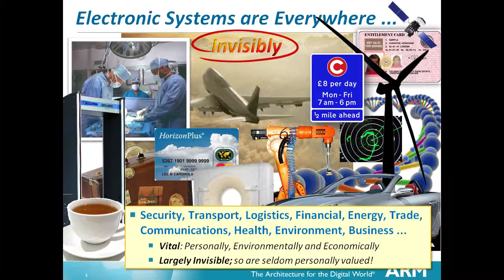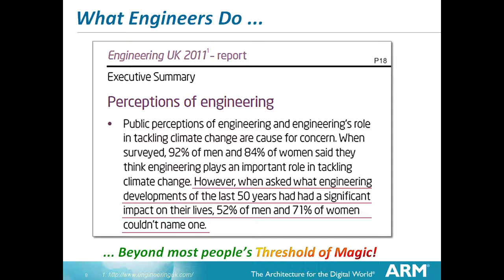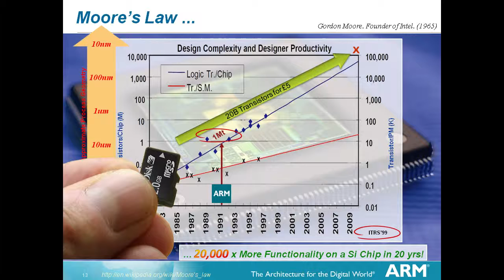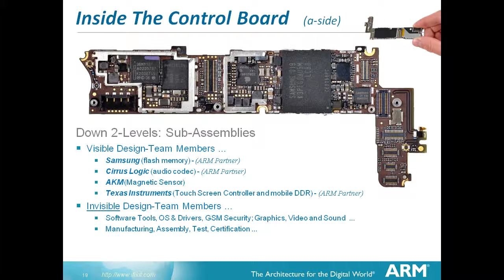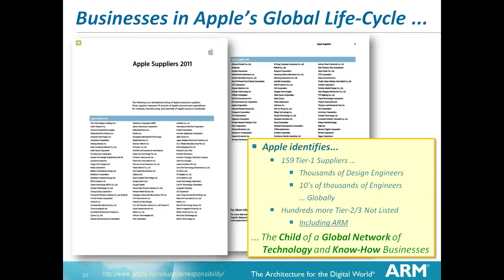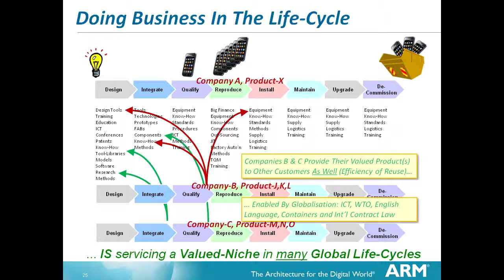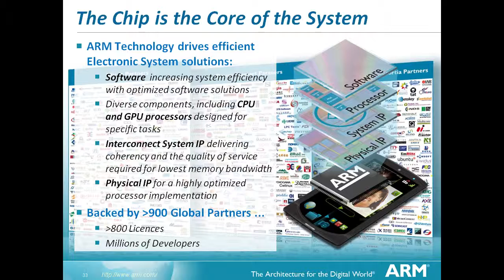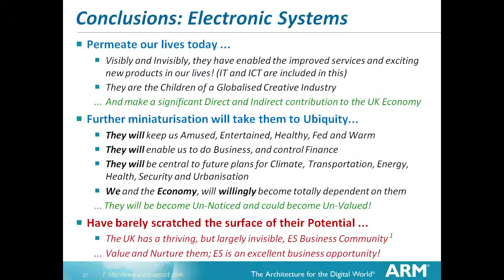Tech. Trends: Electronic Systems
The practical application of a couple of centuries of scientific study has brought huge advances to almost everything we value; but none more so than those touched by Electronic Systems whose power to transform and animate is truly phenomenal. Surely with such powerful magic at our fingertips anything is within our power: Mend climates, solve energy problems and cure society's ills?! Alas; our tricks are not magic, but the results of painstaking global endeavour, of immense scale, detail and precision. And whilst these technologies are evolving at a prodigious rate; they are only capable of achieving so-much at any given time.
... The consumer's insatiable appetite spurs us endlessly on.
Perceive the reality of Electronic Systems and we can capitalising the many and varied, business and economic opportunities they present ... as they deliver our 21st century.